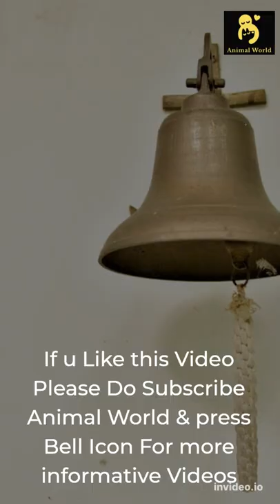Afaird Dog Breed Information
The Afaird is a large breed, “designer” dog that has only recently appeared as a hybrid. It’s parent breeds are the Afghan Hound and the Briard, two working class breeds. The Afaird is a vigilant, protective, yet fun loving breed that tends to stand tall and strong. It is the ideal dog for active families, but one must be able to maintain its heavy grooming requirements. This hybrid will thrive on attention and an active and energetic lifestyle.